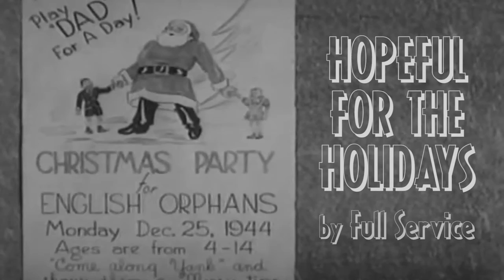Full Service: "Hopeful for the Holidays" (OFFICIAL MUSIC VIDEO)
Official Music Video for our song "Hopeful For The Holidays", written by Elliott "Smellman" Lardon​. This is footage from 1944 when the US Army threw a Christmas party for a huge group of orphans in England.